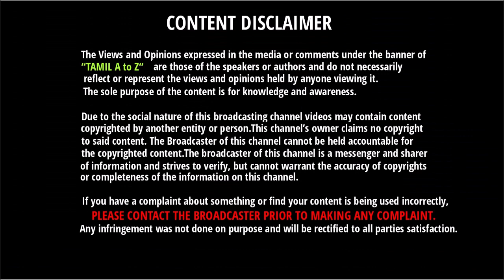ஆடுகளத்தில் ரோஹித் சர்மா செய்த செயல் - தெறிக்கவிட்ட இந்திய ரசிகர்கள் | India Vs Australia